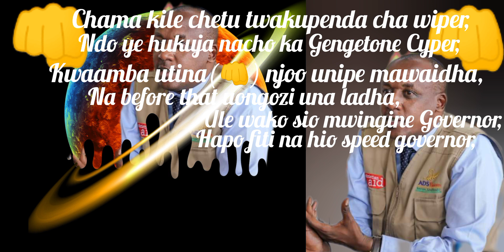MUTULA TO THE FUTURE - Toto Muhanty (Official Video Lyrics)